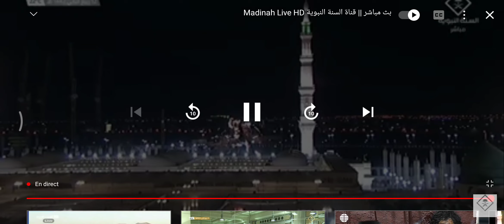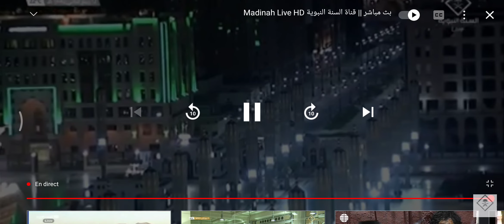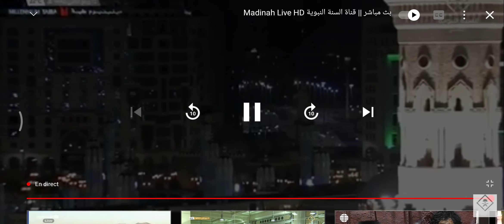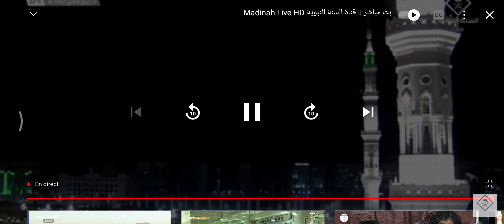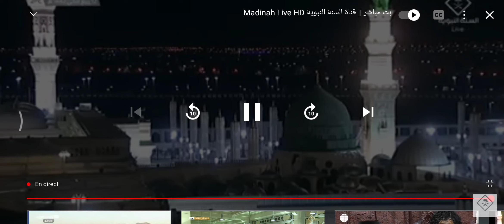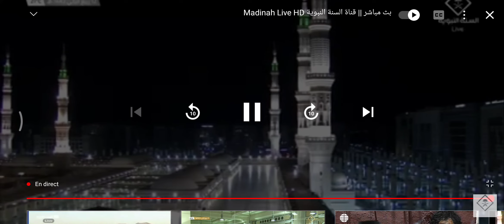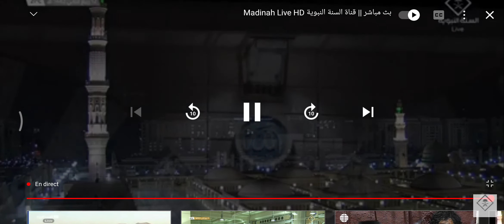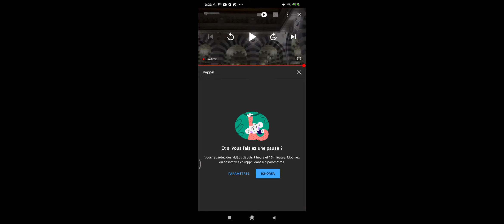السنة النبوية أحاديث نبوية شريفة عن النبي صلى الله عليه وسلم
Kamal